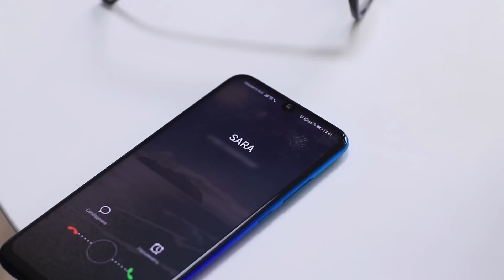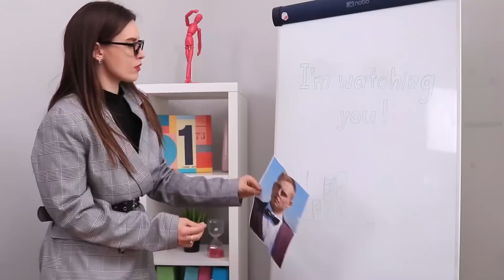These Spy Hacks Will Change your Life - Troom Troom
BEST SPY HACKS YOU CAN USE ON YOUR PARTNER.